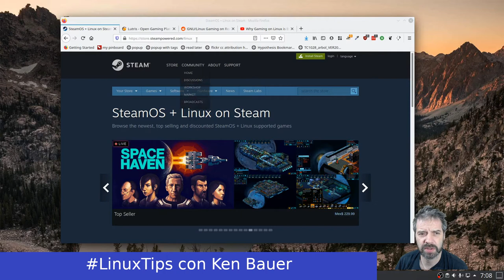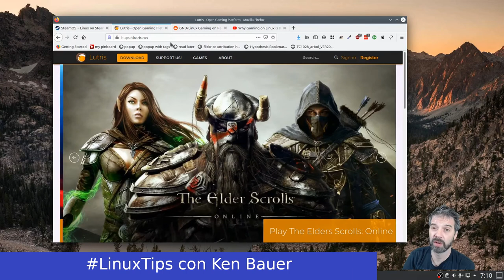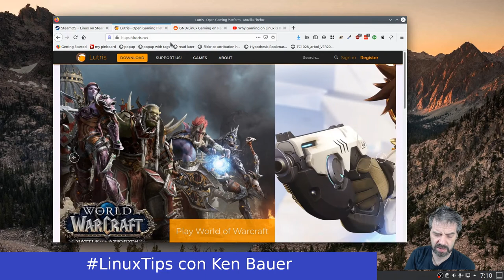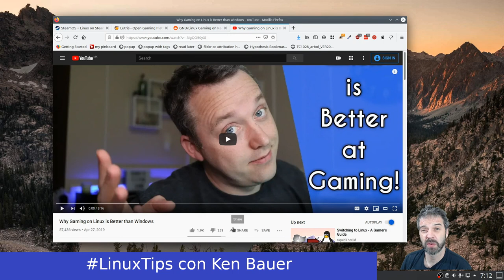LinuxTips - Linux Gaming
Ligas y información sobre videojuegos en Linux